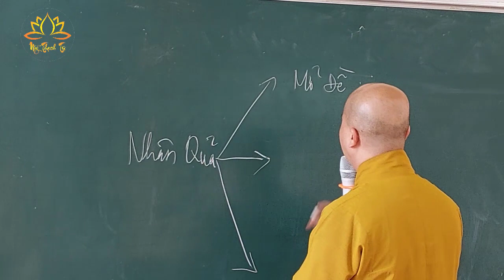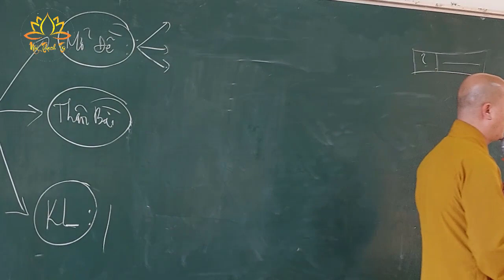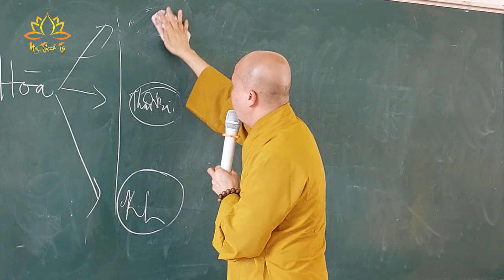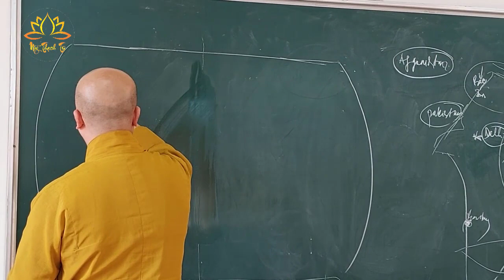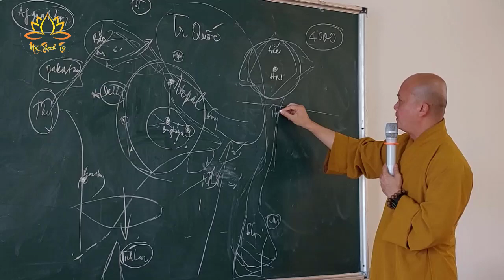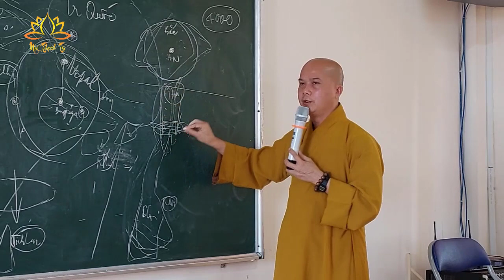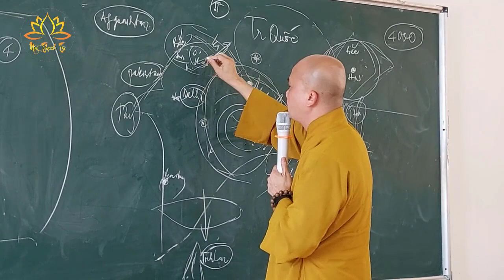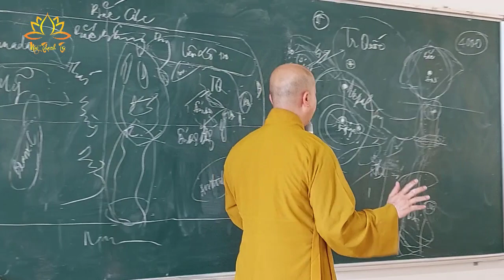Phật Pháp Căn Bản - Chia sẻ khái quát về phương pháp học & làm bài kiểm tra - ĐĐ. Thích Quảng Phước